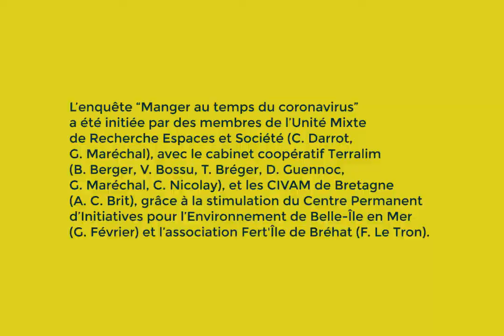Manger au temps du coronavirus - Retour sur l'enquête - Félix Lallemand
L'enquête "Manger au temps du coronavirus" lancée dès le début du confinement, a permis de témoigner à travers 5 bulletins de partage
) et de nombreux éclairages de l'impact du coronavirus sur nos systèmes alimentaires.

Dans cette série de vidéos, des contributeurs·trices de cette enquête présentent les éléments qui les ont marqués, font le lien avec leurs travaux antérieurs et proposent des recommandations pour la suite.

Vidéo 4/5 :
Félix Lallemand, docteur en écologie et évolution du Muséum national d’Histoire naturelle, co-fondateur de l’association « Les Greniers d’Abondance » aborde ici les enjeux politiques autour de cette crise et présente une voie de résilience : la sécurité sociale alimentaire.
Les bulletins de partage sont rédigés collectivement par : Akermann G. (Inrae), Berger B. (Terralim), Bodiguel L. (CNRS), Brit A.C. (FR CIVAM Bretagne), Chiffoleau Y. (Inrae), Darrot C. (Institut Agro), Joffet I. (Greniers d’abondance), Lallemand F. (Greniers d'abondance), Maréchal G. (Terralim), avec l'appui de F. Egal (Réseau des politiques alimentaires) et de D. Guennoc (Terralim), et sous la coordination éditoriale de Chiffoleau Y., Darrot C. et Maréchal G.

Leur réalisation est appuyée techniquement par Brit A.C., Lecouteux C., Muller T. et Peyrin F.

L'initiative est soutenue par le RMT Alimentation locale, S. Linou, consultant résilience alimentaire, le Centre d'Etudes et de Recherches Administratives, Politiques et Sociales à Lille (S. Makki), l’association Résolis (H. Rouillé d’Orfeuil, M. Cosse) et H. Torossian, consultante en sécurité civile et résilience. Avec le soutien financier de la Fondation Daniel et Nina Carasso et de la Fondation de France.